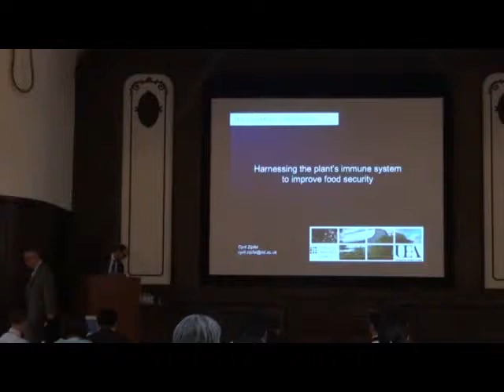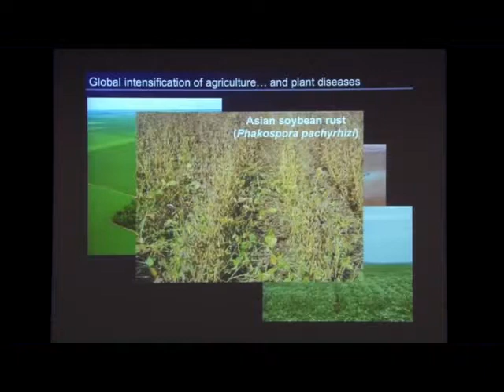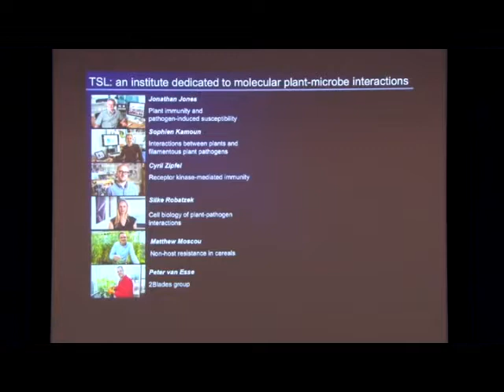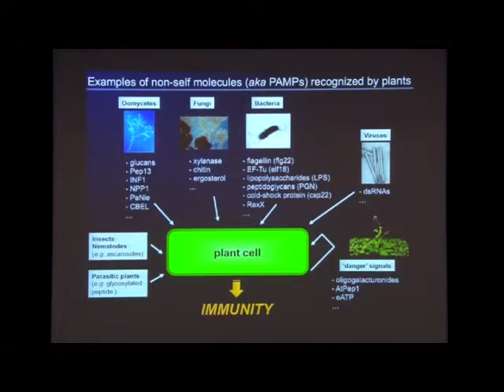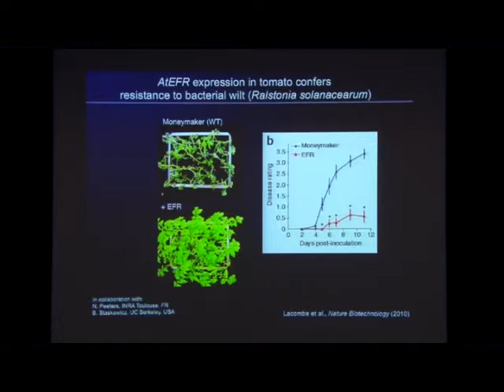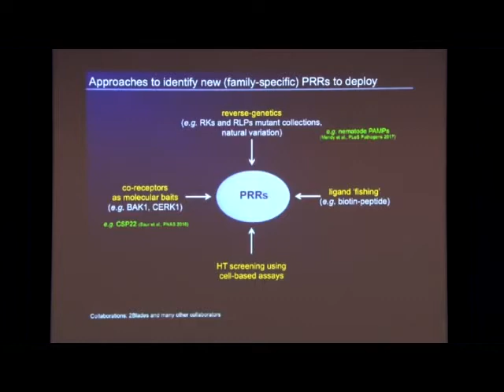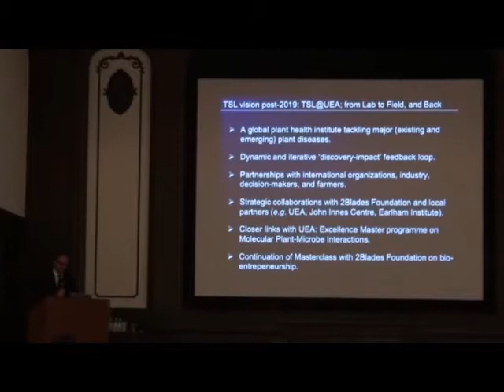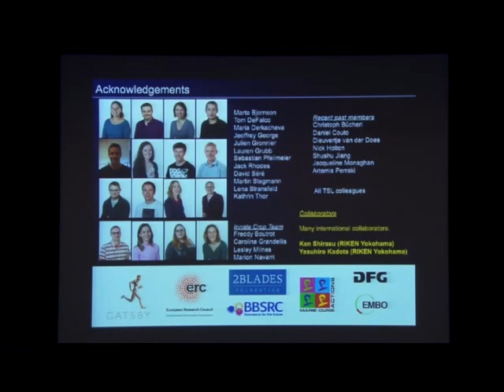Harnessing the Plant's Immune System to Improve Food Security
Professor Cyril Zipfel, Head, Sainsbury Laboratory, Norwich Research Park gives his presentation on ‘Harnessing the plant’s immune system to improve food security’.

The symposium, held on 30 May 2017, was titled: ‘Exploring the past, present, and future of the science of agriculture: towards new Anglo-Japanese research collaborations’. The conference aimed to promote closer collaboration between Japanese and British research institutions.

Organised by the Centre for Japanese Studies at the University of East Anglia in conjunction with the Nara National Research Institute for Cultural Properties, supported by the Great Britain Sasakawa Foundation and endorsed by the Japan Society for the Promotion of Science.